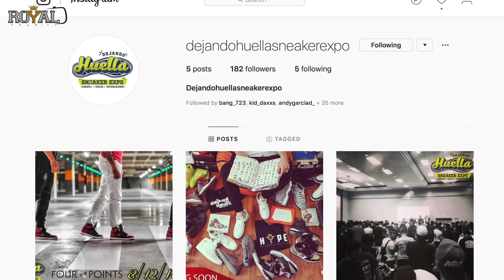NUEVO ADIDAS PHARRELL CRAZY BY RODO GARCIA